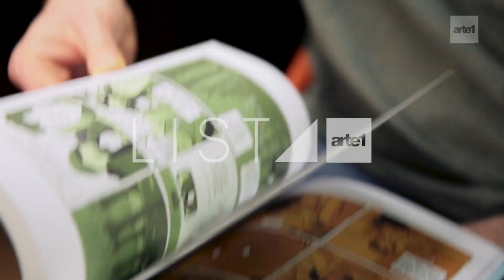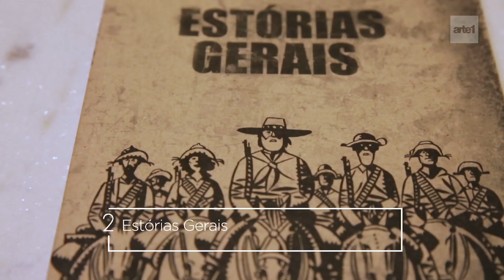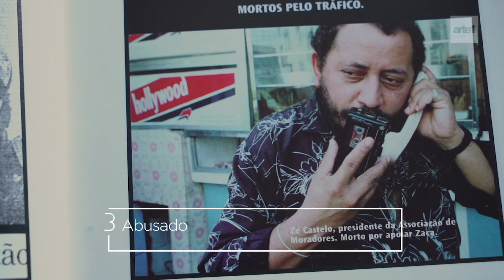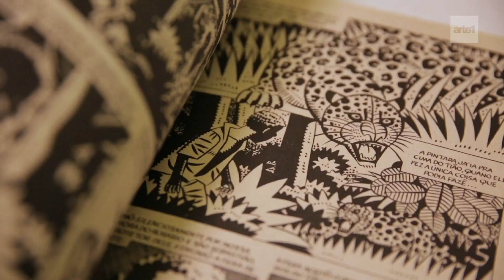5 GRANDES OBRAS BRASILEIRAS | FABIEN TOULMÉ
O quadrinista Fabien Toulmé lista 5 obras brasileiras que o influenciaram.